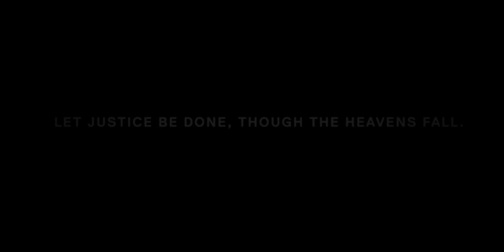Slaine Troyard | Angel with a Shotgun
I started this AMV, dropped it and picked it up again, remade some parts and finally finished it. This edit did not only take long to make because of the fact that I basically scrapped it, but also because of how serious I edited it, which I usually don't do with edits this long. But Slaine Troyard is my all time favorite character and he deserves every single second and even more.

This song fits the character so well that I just had to make this edit. First when I heard it (not for the first time, but for the first time after I watched this anime), I did make up a plan for the edit but I did not start it straight away. Not until much later did I start it and then after a while, I scrapped it, like I said. In the end I'm really happy that I picked it up again and managed to finish it since I'm very proud of the result.